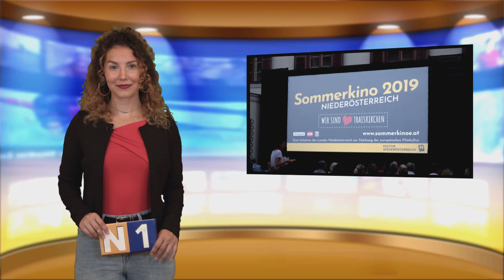'Green Book' - Kino im Schloss Tribuswinkel